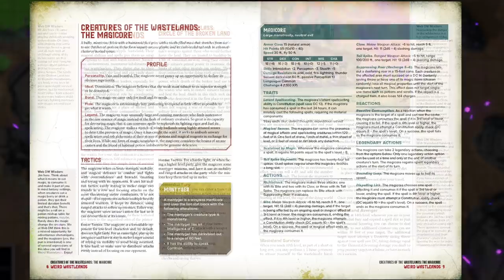How to Make Homebrew Monsters Like a Game Designer | Web DM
If you're a dungeon master, you've probably made some homebrew monsters! We've talked about it before, but since then we've designed DOZENS for many books, and we've learned a thing or two! Here's all the best game design advice we have for making your own monsters at the table for D&D and TTRPG. Our Kickstarter for Worlds of Web DM: Weird Wastelands is LIVE NOW!

Time stamps:
0:00 Introduction
1:51 Initial Brainstorm
6:41 Find the Hook
9:11 Statblock Draft
15:52 Revise themes, lore, and rewards
19:55 Clean-up statblock/final review